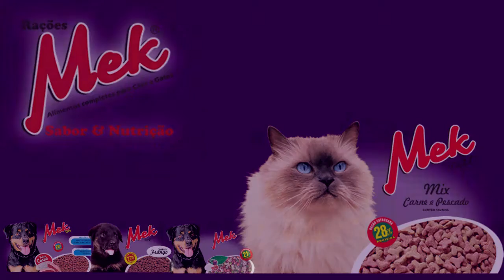GÁS DE COZINHA PODE SOFRER REAJUSTE DE PREÇO NOS PRÓXIMOS DIAS